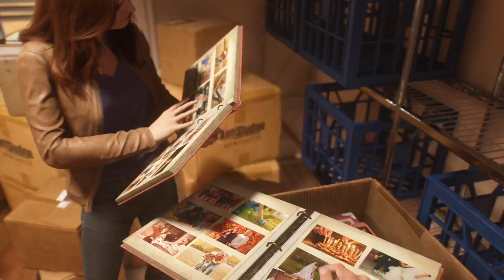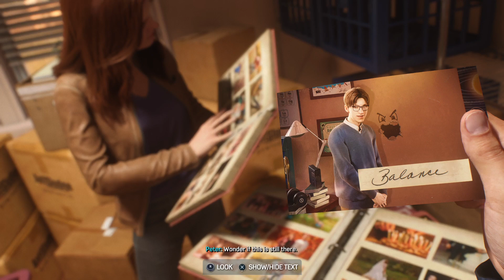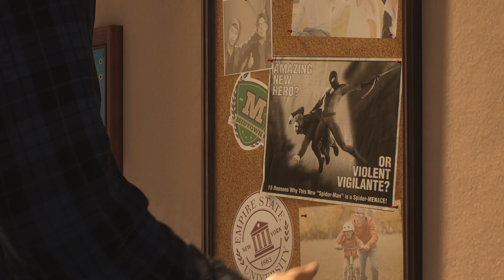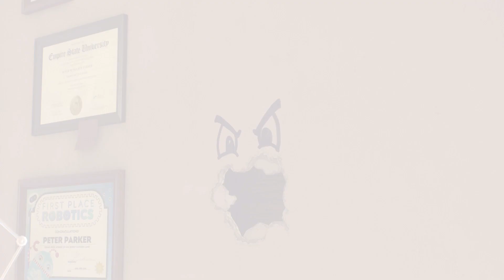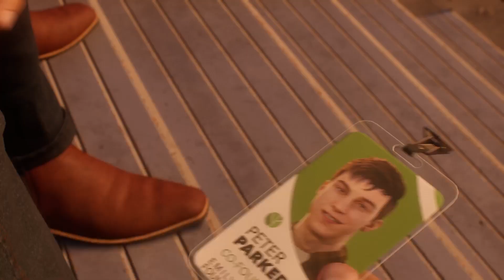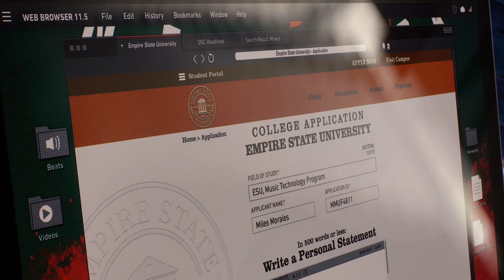Roll Like We Used To - Marvel's Spider-Man 2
Thank you all so much for checking out my video.